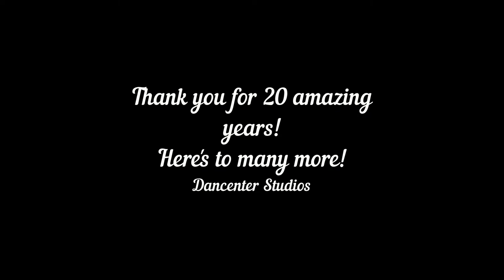Dancenter 20th anniversary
Twenty Years of Dancenter- Two locations